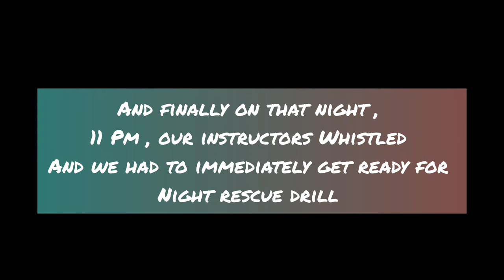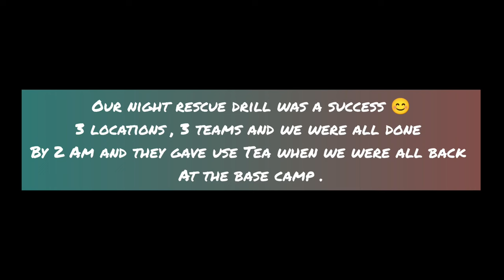VLOG #7 How much sunscreen is too much sunscreen 🧴.MIDNIGHT Rescuers